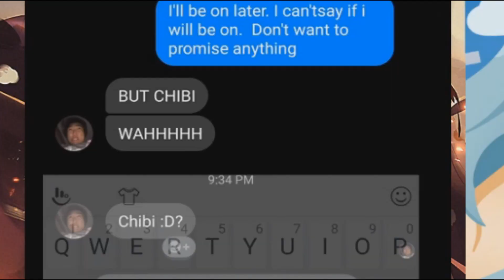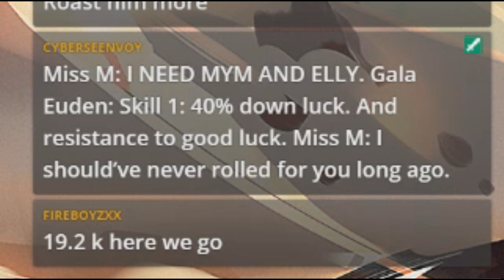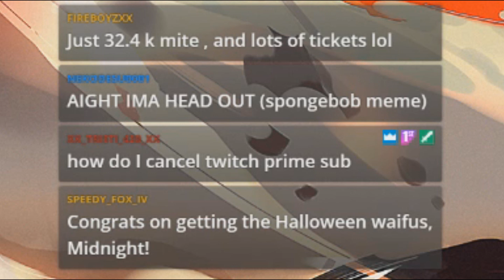[DRAGALIA] Trick or Treat! It's time to Halloween with Mym and Ellisanne!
It's Halloween again once more and you know what that means. We got to put everyone on the line for our girls! Mym and Elisanne!